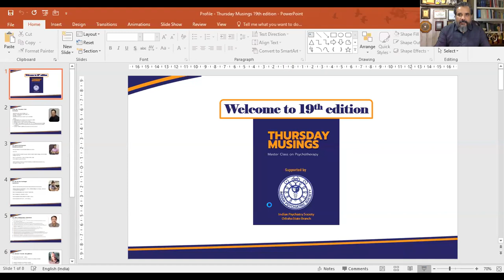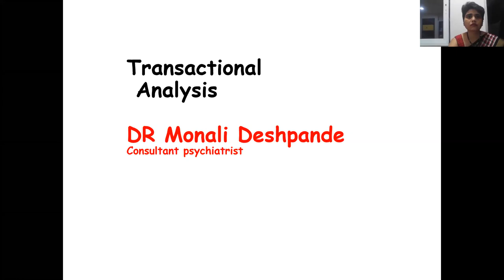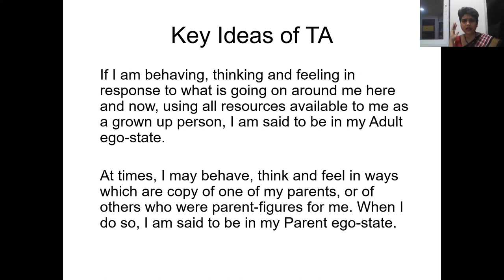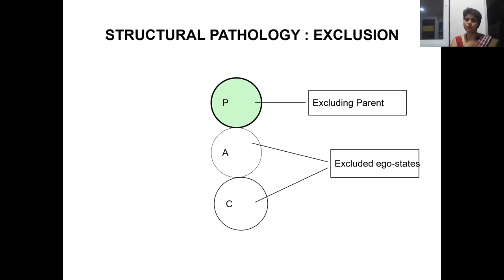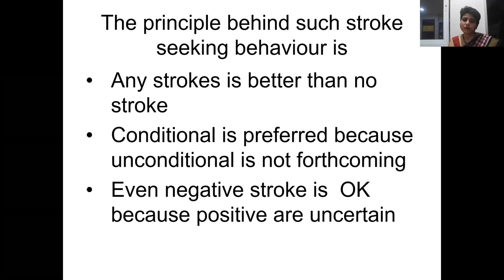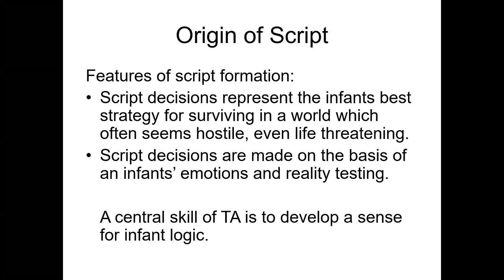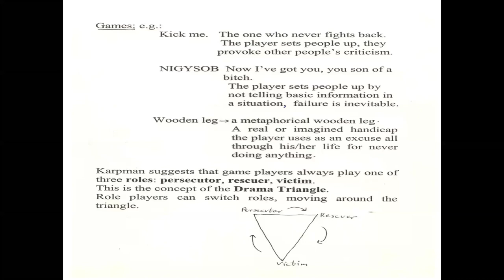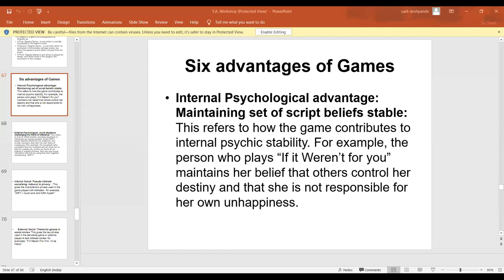Episode No 19 : Stories people live – Learning from Transactional Analysis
Stories people live – Learning from Transactional Analysis